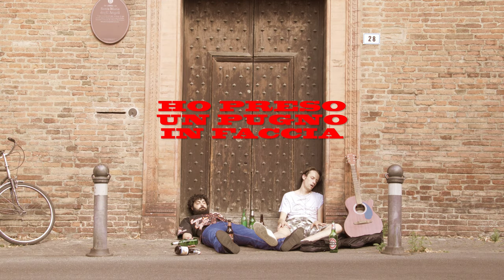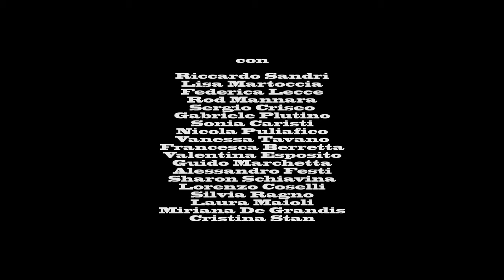Marsala - Ho Preso Un Pugno In Faccia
idea ufficiale del brano "Ho preso un pugno in faccia" dei MARSALA.
Disponibile su tutti gli store digitali.

Diretto da Theccelef
Prodotto da Rod Mannara per Megadischi/PMS Studio

Con:
Matteo Palmieri
Pietro Ragno
Riccardo Sandri
Lisa Martoccia
Federica Lecce
Rod Mannara
Sergio Criseo
Gabriele Plutino
Sonia Caristi
Nicola Puliafico
Vanessa Tavano
Francesca Berretta
Valentina Esposito
Guido Marchetta
Alessandro Festi
Sharon Schiavina
Lorenzo Coselli
Silvia Ragno
Laura Maioli
Miriana De Grandis
Cristina Stan